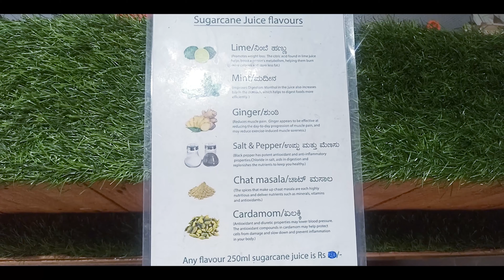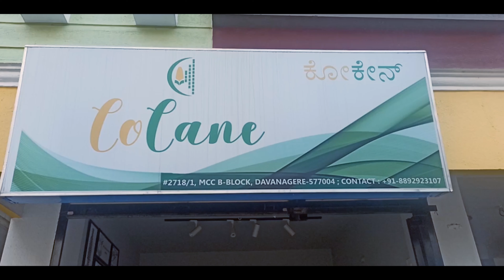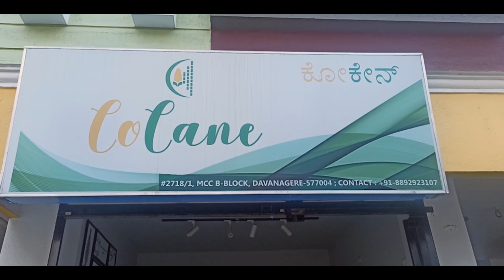ತಂಪಾದ ಕಬ್ಬಿನ ಹಾಲಿನಲ್ಲಿ ಎಷ್ಟೊಂದು ವಿಧ...? | ಕೋಕೇನ್ | cocane | Exclusive | NimmaRG